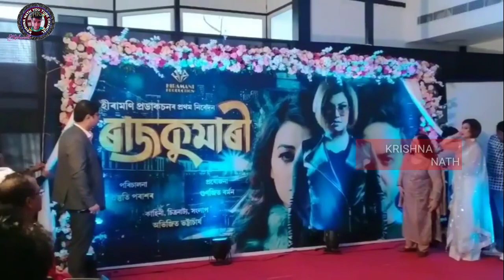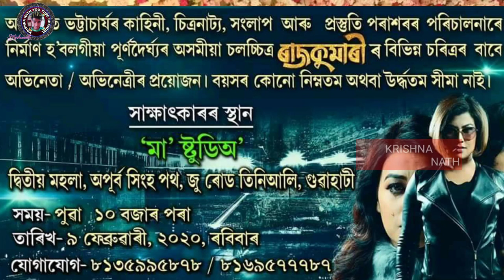Rajkumari Official Trailer | Prostuti Porasor | Utpal Das | Rimpi Das | Rajkumari Assamese Film 2020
rajkumari movie assames,
rajkumari Bengali movie 2020,
'Assamese new movie rajkumari,
'new movie rajkumari full hd,
'rajkumar film assames,#
'rajkumar song assames,
'rajkumari bengali movie download,
'rajkumari assamese film,'rajkumar assamese movie trailer,'rajkumar assamese actor,
'prostuti porasor family,'assamese film,
'assamese film 2020,
'assamese film 2008,
'assamese movie 2018,
'new assamese film 2019,
'assamese movie 2017 download,
'new assamese film 2018,
'new assamese film 2020,